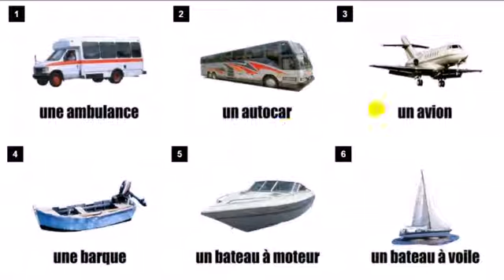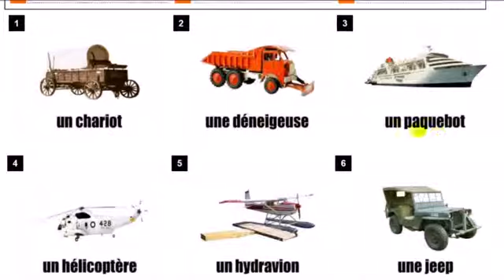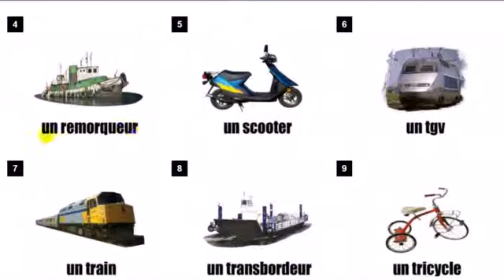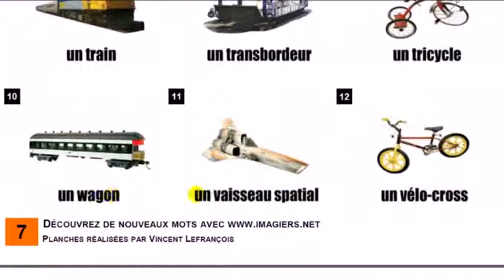Ranskan kurssi Vocabulaire # Les transports